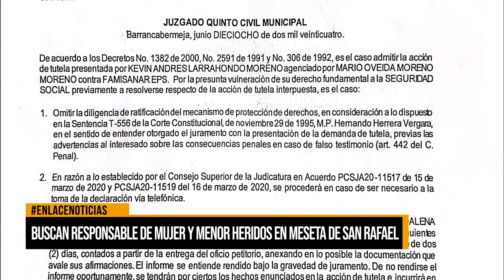Buscan responsable de menor y mujer heridos en Meseta de San Rafael